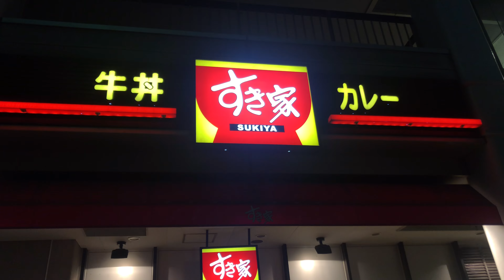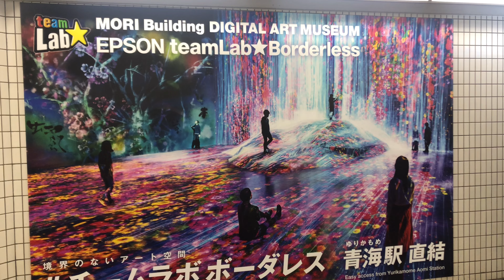TOKYO DAY 1 | LIFE IN JAPAN SERIES | SILENT VLOG | iPhone X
Seeno~ LIFE IS BEAUTIFUL! ❣️

Yay! Winter holidays! Our first stop was TeamLab Borderless in Odaiba, Tokyo. This is my second time here and I still had a blast. Definitely a must-visit when you go to Tokyo.

[VLOG] For this video, I borrowed my sister's iPhone X and used VLLO for editing. I admit I still have a long way to go and have a lot of things to learn when it comes to vlogging. As an amateur vlogger, I'll take it one step at a time. Please look forward to my future videos.

Thank you very much for watching my videos. I appreciate it very much. Above all,  I hope my vlogs will give you a sense of peace and serenity in this time of uncertainty. See you on the next vlog!

ABOUT ME:
Hi there, this is SHALININE! I'm a Filipino English Teacher living in Japan since 2016. I started this channel because I wanted to have something to help me remember my life experiences when I'm older. I'll update my channel with a new vlog on the 1st and 16th of each month at 8PM JST (7PM PHT). Most of my videos will only be less than 5 minutes.

I really enjoy taking photos and videos and sharing them with my friends but it is only now that I've decided to be a bit more open about myself. I really hope to spread positivity and inspiration, especially in these strange and challenging times. But always remember that LIFE IS BEAUTIFUL! ❣️